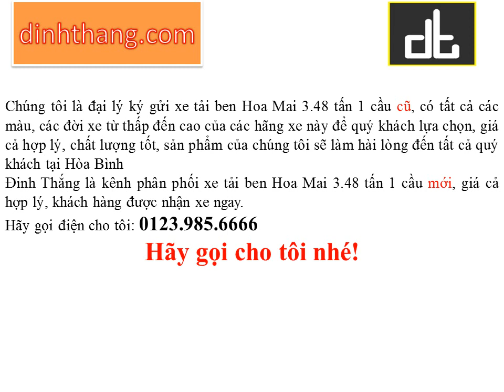Mua, bán ô tô mới-cũ xe tải ben Hoa Mai 3.48 tấn 1 cầu tại Hòa Bình (01239856666)